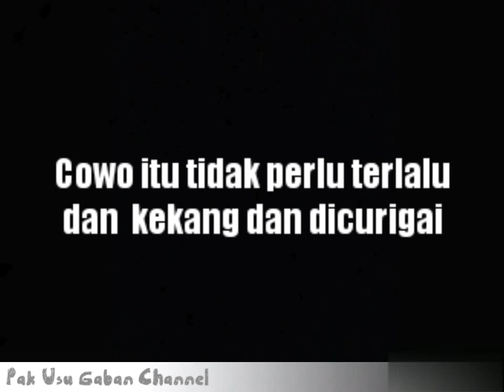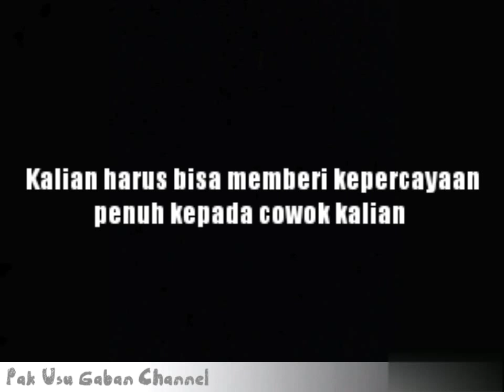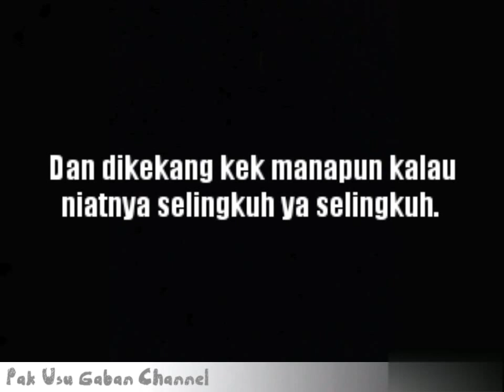kata-kata mutiara cinta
kata-kata mutiara Menjadi bahan pelajaran, agar lebih saling mengerti dan menghargai dalam suatu hubungan, cukup diberi kepercayaan dan menjaga kepercayaan agar hubungan bisa menjadi harmonis dan bahagia.